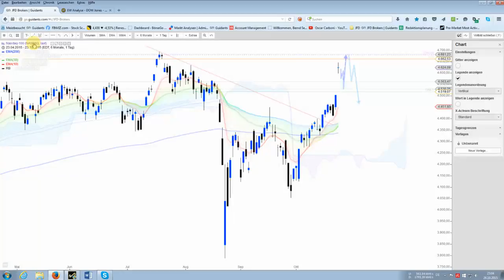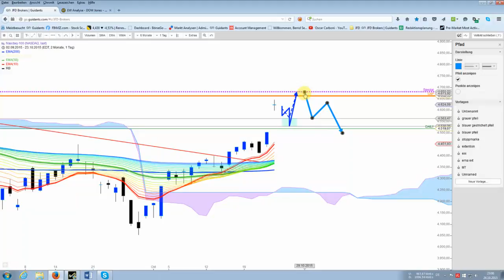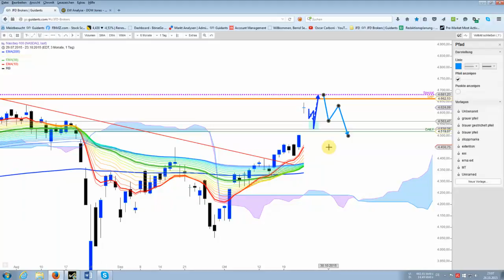Nasdaq100 Fahrplan für KW.44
Bis ca. Dienstag/Mittwoch ein (Wunsch-)Korrekturziel bei 4.530 Punkten [möglicher Wendepunkt liegt auch bei 4.560 P.] um dann exakt auf 4.681 P. anzusteigen :)